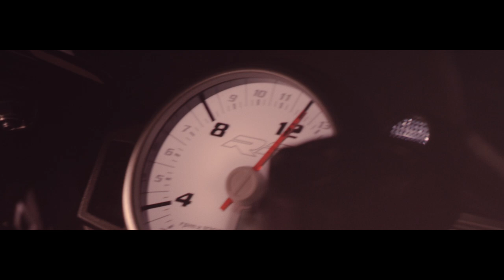PURE LOVE - A TRIBUTE TO SUPERBIKES by FORMAT67.NET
Client: Akrapovic Exhaust Systems
Director: Daniel Michaelis
Producer: Rene Eckert
Production Company: Sixtyseven Pictures
Director of Photography: Marco Schott
Post Production: Daniel Michaelis
Sound: Drey Nitrous
Sound Mastering: Robin Harff
Grip: Salvatore Chiavetta, Thomas Nees
Camera Car: Sixtyseven Pictures
Precision Driver: Kevin Hettel

Client Production Supervisor: Aljosa Gomilsek
Client Production Design: Tina Marn

Honda CBR1000RR, BMW S1000RR, Yamaha YZF-R1, Suzuki GSX-R1000, Kawasaki Ninja ZX-10R, Ducati 1299 Panigale, Aprilia RSV4. A mere mention of any of these names causes a rush of excitement, heart rate to quicken and the mind to focus. They are among the best, the fastest and the most powerful. That is why we at Akrapovič are proud to create the ultimate exhaust systems for these wonderful machines. Together we reach the next level of performance and compose the most memorable sounds. It's pure performance, power, design. It's pure love.